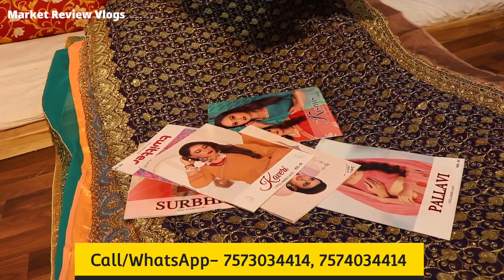Low Price Offer on Sarees for Women | Wholesale Designer sarees in Surat | wholesale sarees online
Video Title:-Low Price Offer on Sarees for Women | Wholesale Designer sarees in Surat | wholesale sarees online
SWAGAT TEXTILE,
Address:-  SHOP NO. 50, 1ST FLOOR SOMA KANJI NI WADI, NR. SAVERA COMPLEX BRTS CANAL ROAD, KHATODRA WADI, SURAT, SURAT-395002

online shopping surat saree market wholesale price list
surat saree market closed on which day
surat saree market wholesale price list 2020
how to buy sarees from surat online
best saree market in surat
best saree shop in bombay market surat
best market for shopping in surat
is surat textile market open on sunday